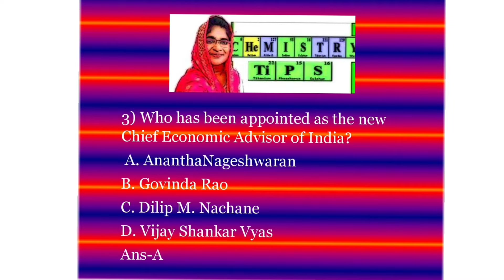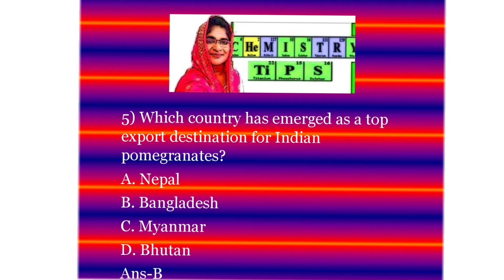Current Affairs 31 January 2022